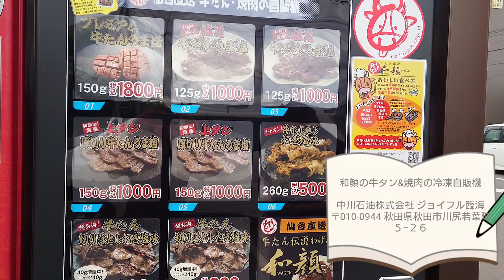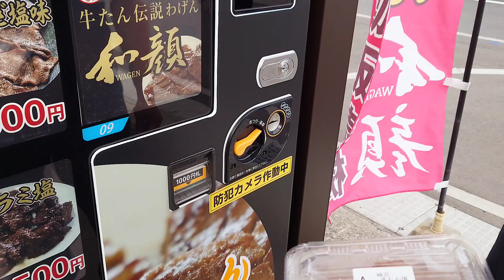和顔自販機で牛タンを買う ヨコザワテッパンで焼いて食べる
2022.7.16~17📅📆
《和顔自販機🐃ヨコザワテッパンで焼いて食べる🤤》